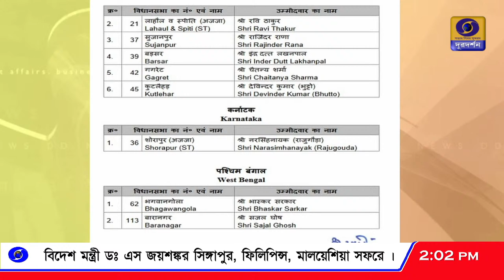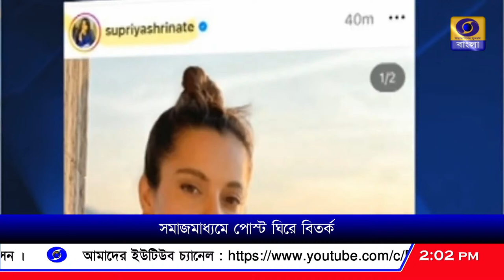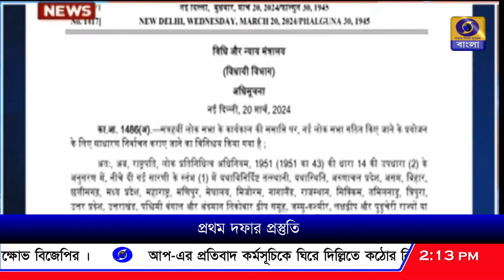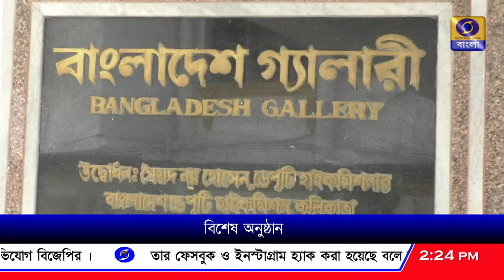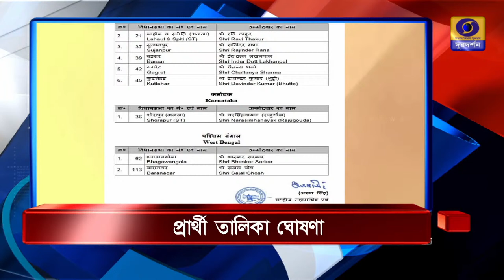DD Bangla Live News at 02:00 PM : 26-03-2024